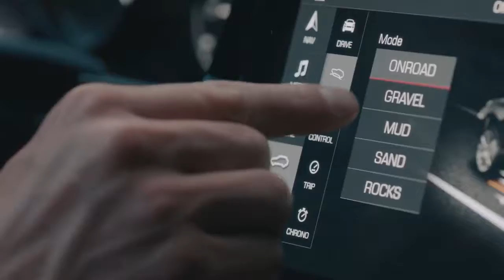1 The new Porsche Cayenne in motion